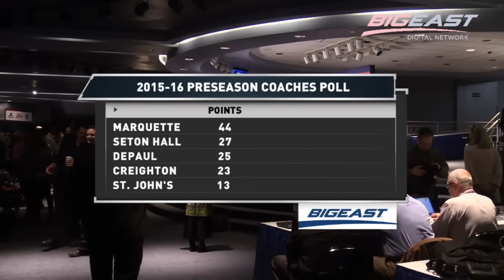BEmediaday Recap: Men's Basketball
A recap of all the BIGEAST Men's Basketball Media Day action featuring sound bites from coaches and players of all 10 teams.